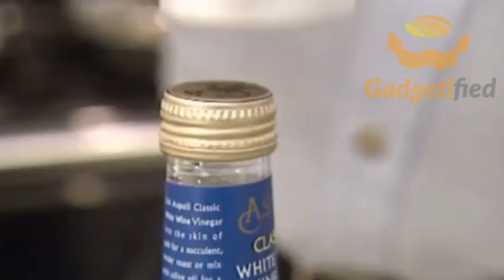All in one opener